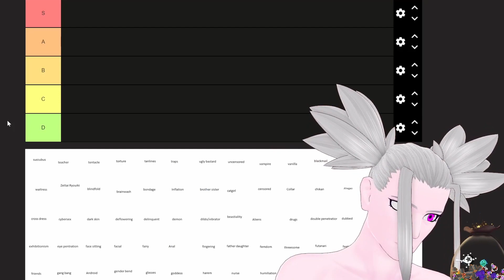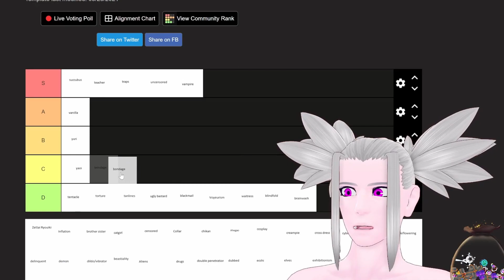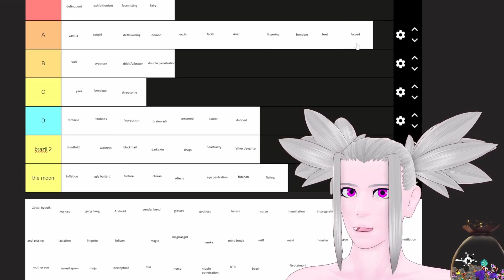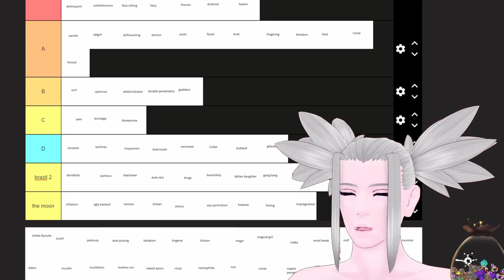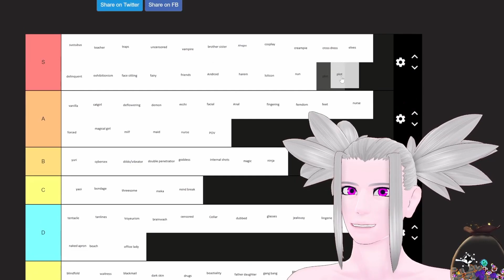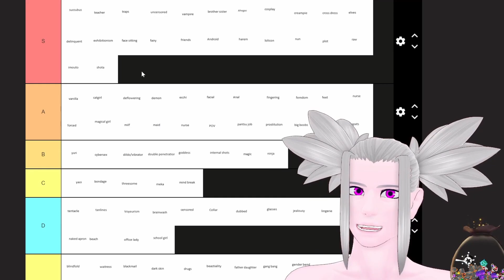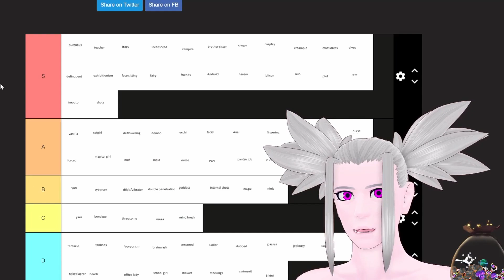Cultured Hentai Tag Tier List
Artists take note.